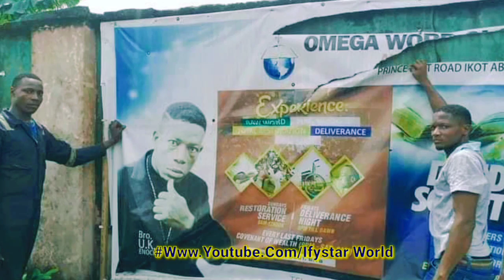COMPLETE VIDEO 👉 Prophet TB Joshua's PASTOR KILLED His WIFE For MONEY RITUAL As Church Members ...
If You Can do The Time,Get Ready To Do the Time As KILLERS Of Their Various Women Paraded For The Crime Committed... Enjoy Today's Celebrity News Update And Be Entertained With Today's Entertaining Entertainment By Not Jump/ Dive Into the Comments Section But Do Yourself A Favourable Favour by Humbly Watching The Full Unadulterated Undiluted Raw VIDEO From Beginning To The Very End 🤗🤝❤️💯💋

Tolanibaj CLASHES With PRINCE As Lucy IGNORES Ka3na And More FIGHTS and DRAMA On The Reunion Show 5

Uju Okoli And Fredrick Leonard MARRIES SECRETLY As Uju Okoli WEEPS! Dreams Comes True But It is.

I Was USED and DUMPED By Prophet TB Joshua WEEPS Emotional Woman At Synagogue Of All Nation Lagos!

GREAT NEWS VIDEO👉SPIRIT Of Prophet TB Joshua APPEARS To NAME His GRANDSON A PROPHET at the Hospital!

First VIDEO Of Uche Ogbodo and Bobby Maris Beautiful DAUGHTER As Anita Joseph Celebrates With Them

GIFTS and MONEY Rains On EMOTIONAL Tonto Dike As She WORSHIPS GOD In Tears To Her 36th Birthday

Customized GOLD NECKLACE As Money RAINS On Emotional Amarachi WEEPS On Her 30th Birthday in Joy

Prophet TB Joshua LAST WORDS On His SICK HOSPITAL BED in TURKEY Will BREAK Your HEART! R.I.P  Sir!

I Am Not YAHOO BOY WARNS Zubby Michael As He Buys A NEW G- WAGON BRABUS For Himself To Celebrate!

DANCE OF JOY As Zubby Michael SURPRISED Nuella Njubuigbo With BRAND NEW JEEP On Happy New Month!

Uche Ogbodo WEEPS HOT TEARS After Her BABY DADDY Did This During The BABY SHOWER Party With Fun!

Georgina Ibeh In HOT EMOTIONAL TEARS As Massive BIRTHDAY GIFTS Rains On Her From CELEBRITIES & Fans!